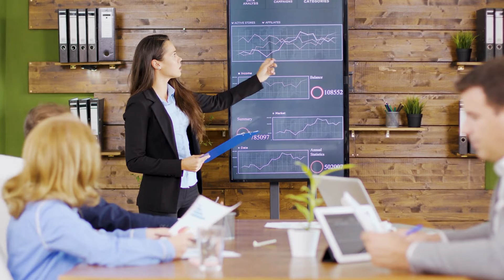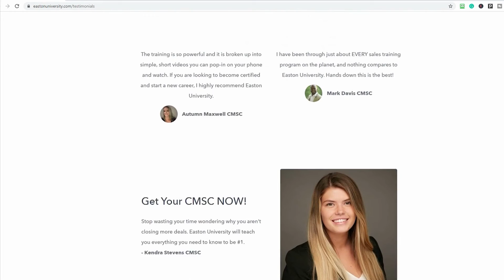Sales Training in Puerto Rico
Sales Training in Puerto Rico. The best sales training programs in Puerto Rico.  Simple, real-world Puerto Rico sales training that helps you win more business.

The most respected Sales Training Program in Puerto Rico.